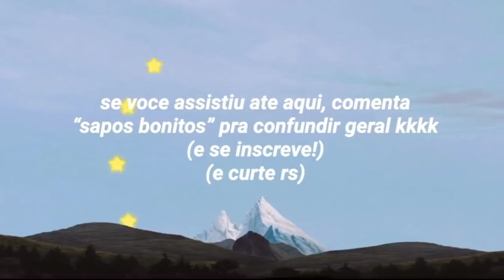Palavras fáceis em coreano ʕ •ᴥ•ʔ pt. lll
oie! no video de hoje eu apresento algumas palavras em coreano bem fáceis. espero que gostem e perdão pela demora !!  fiquem até o final do vídeo para saberem a meta de likes para a parte 4!! caso vocês realmente queiram eu faço mais haha.